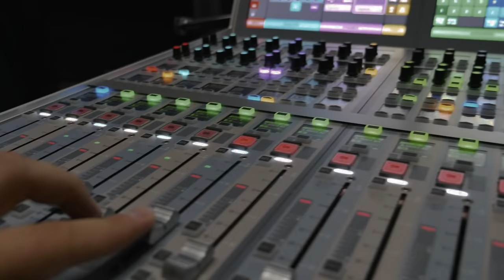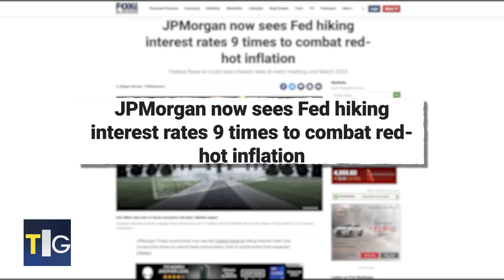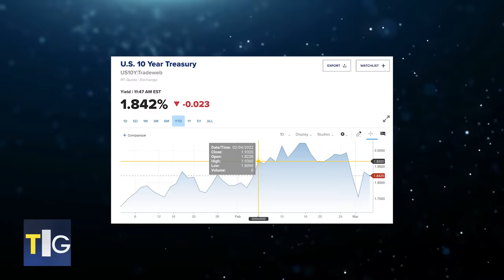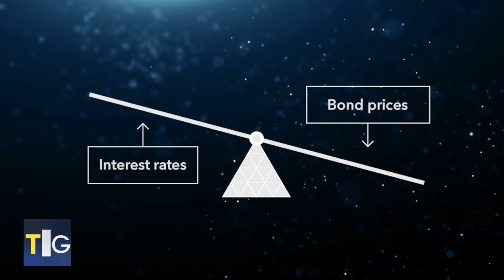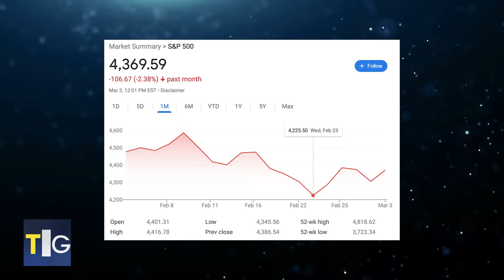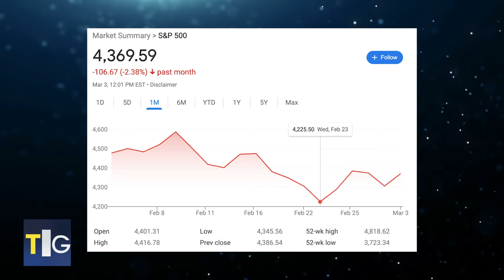What's Up With Interest Rates?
What is going on with interest rates?  Want to find out? Watch the latest episode of The Income Generation Show!

Visit The Retirement Income Store today for resources to help you take control of your retirement today!